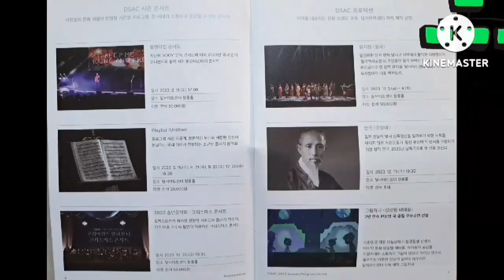It's 1 of my culture lifes in Autumn '23, 1 adult & various baby's clothes. U know no owner's shop?